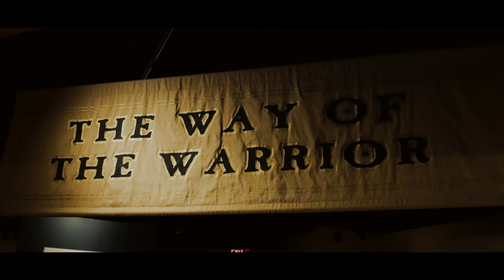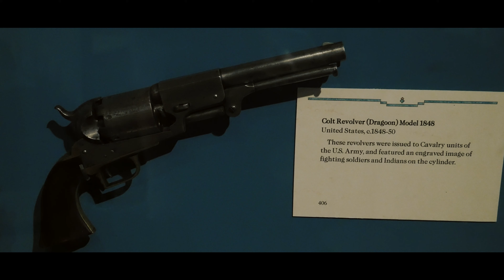Glenbow Museum, Calgary (4K) | Journey Alberta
On February 4, 2016, I went to the Glenbow Museum on their free night, which happens of the first Thursday of every month.There were many cool exhbits there, including a West Africa section, an Aboriginal Display, a collection of various weapons from the last 4 hundred years, and an impressive display of all types of stones, rocks, and gems to name a few. I highly recommend checking this out if you live in the area, as it's well worth it. Until next time!

Shot on a Panasonic G7 at 4K/24fps

Editing Laptop Specifications: MSI GE72 Laptop, Full HD screen, 16 GB Ram, NVIDIA GTX970 3GB Graphic Card, 2.7GHZ I7 turbo to 3.5GHZ, 1 TB 7200rpm and a 128 GB SSD hard drives.